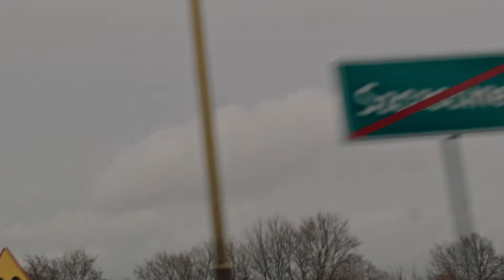Szlachetna Pomoc zwiastun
Zwiastun krótkiego filmu dokumentalnego z akcji Szlachetna Paczka 2014. Więcej na